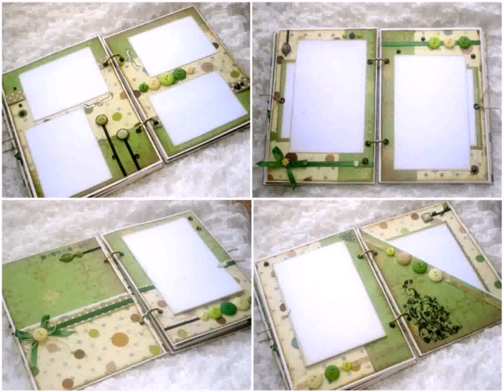рамка для фото своими руками на новый год